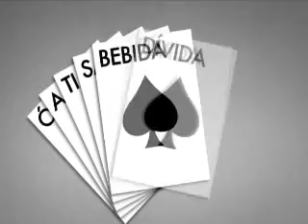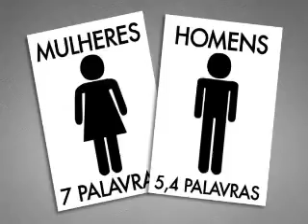Memórias de uma mulher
As mulheres dizem que oa homens são esquecidos demais... Eles dizem que elas lembram de tudo! Uma pesquisa britânica diz que isso é quase cem por cento verdade.